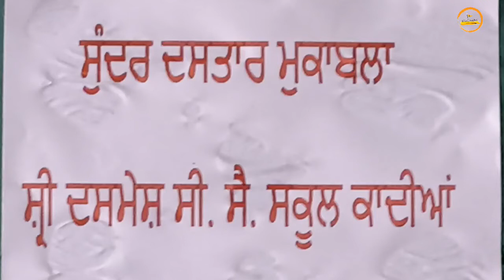ਦਸਮੇਸ਼ ਸੀਨੀਅਰ ਸੈਕੰਡਰੀ ਸਕੂਲ ਕਾਦੀਆਂ ਵਿਖੇ ਸੁੰਦਰ ਦਸਤਾਰ ਮੁਕਾਬਲਾ ਕਰਵਾਇਆ ਗਿਆ।dastar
GYANI GURMUKH SINGH KHALSA
PREACHER / PARCHARK,
S.G.P.C. SRI AMRITSAR